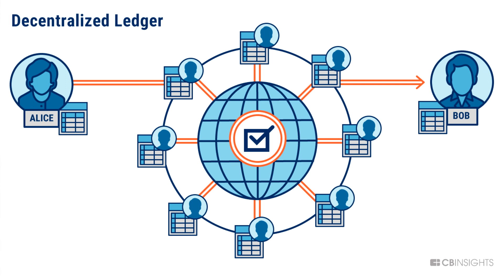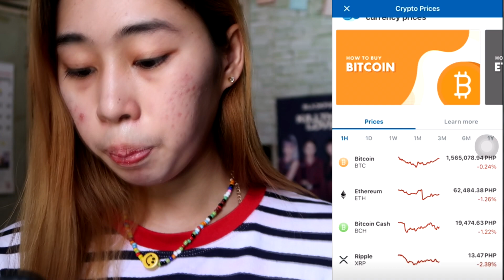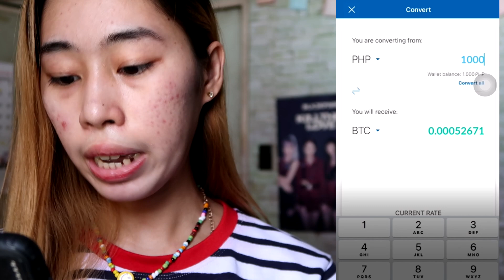MAGANDA BA MAG INVEST SA BITCOIN ? YUMAMAN SA CRYPTO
Ano nga ba ang bitcoin ? Interesado ka ba mag invest sa bitcoin ? Alamin muna ang mga basic knowledge bago mag invest dito . In this video , ieexplain ko kung ano ang bitcoin. Always remember , dont invest on something you didn't know !